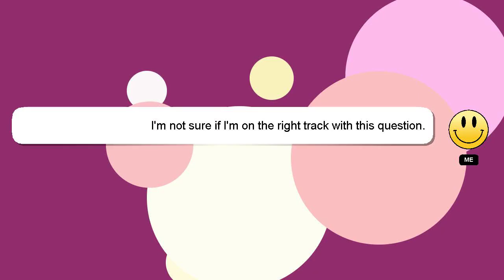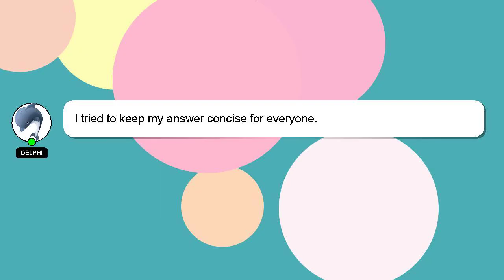How to file federal tax return?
A brief introduction of myself, Welcome, I'm Delphi. Let me help you get the answers you need to your questions. - How to file federal tax return?

Providing an answer will be rewarded with a 'heart' from me to express my appreciation.

*2 What we are experimenting :*